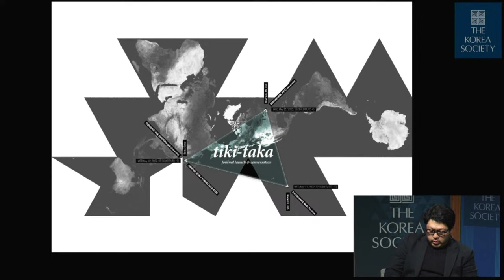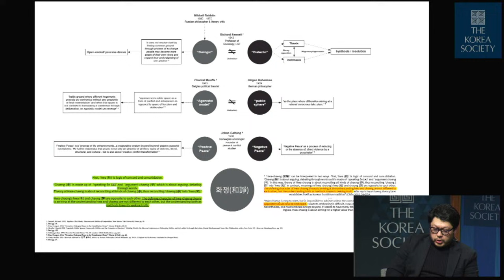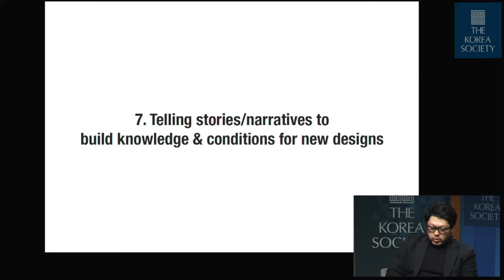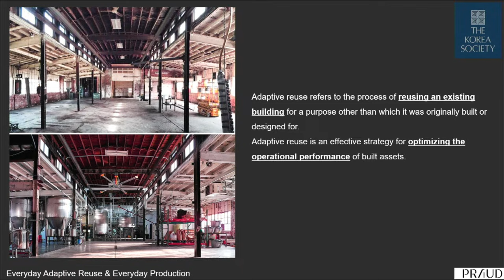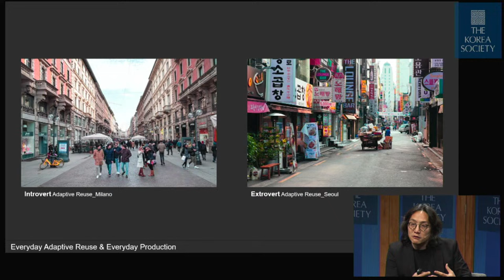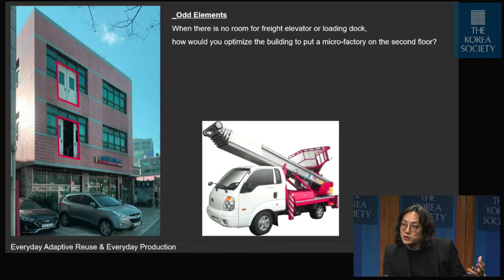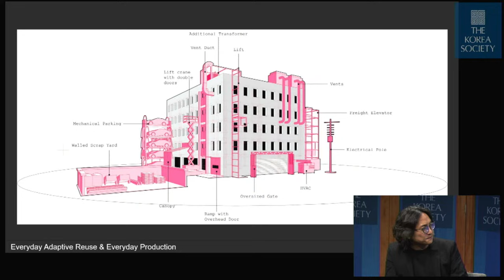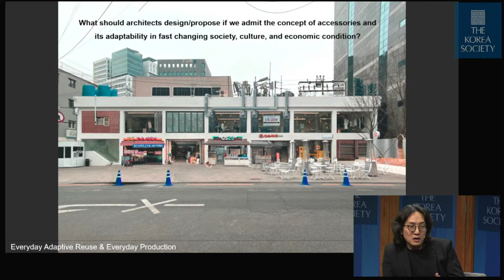Tiki-Taka: Ways of Seeing Beyond Architecture with Design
November 17, 2023 - Join us for this thought-provoking exploration of how both global and local emerging issues can be deconstructed, explored, challenged, and recontextualized through the distinct lenses of architecture and design. Drawing from their recent publications the architects and educators Dongsei Kim, Drawing Hwa-Chaeng: Mapping Contested Territories, and Dongwoo Yim, Accessories, examine the contemporary practice of architecture and design in Korea, emphasizing its socio-political impact. New York based curator and designer Jean Im will moderate the talk.

The conversation is rooted in the mission and framework of the Tiki-Taka* Collective, initiated by the speakers in partnership with the Bureau of Architecture, Research & Environment (BARE, Seoul, Korea) and E Roon Kang (San Francisco, USA). The speakers share their unique methodologies and reflect on their firsthand experiences navigating increasingly globally dispersed multidisciplinary collaborations.

Two signed copies of Drawing Hwa-Chaeng and Accessories will be raffled to participants joining in-person. Both books will be offered for sale as well.